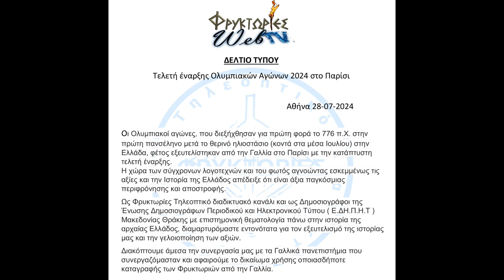ΔΕΛΤΙΟ ΤΥΠΟΥ. Τελετή έναρξης Ολυμπιακών Αγώνων 2024 στο Παρίσι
ΔΕΛΤΙΟ ΤΥΠΟΥ
Τελετή έναρξης Ολυμπιακών Αγώνων 2024 στο Παρίσι

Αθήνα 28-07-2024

Οι Ολυμπιακοί αγώνες, που διεξήχθησαν για πρώτη φορά το 776 π.Χ. στην πρώτη πανσέληνο μετά το θερινό ηλιοστάσιο (κοντά στα μέσα Ιουλίου) στην Ελλάδα, φέτος εξευτελίστηκαν από την Γαλλία στο Παρίσι με την κατάπτυστη τελετή έναρξης.

Η χώρα των σύγχρονων λογοτεχνών και του φωτός αγνοώντας εσκεμμένως τις αξίες και την Ιστορία της Ελλάδος απέδειξε ότι είναι άξια παγκόσμιας περιφρόνησης και αποστροφής.

Ως Φρυκτωρίες Τηλεοπτικό διαδικτυακό κανάλι και ως Δημοσιογράφοι της Ένωσης Δημοσιογράφων Περιοδικού και Ηλεκτρονικού Τύπου ( Ε.ΔΗ.Π.Η.Τ ) Μακεδονίας Θράκης με επιστημονική θεματολογία πάνω στην ιστορία της αρχαίας Ελλάδος, διαμαρτυρόμαστε εντονότατα για τον εξευτελισμό της ιστορίας μας και την γελοιοποίηση των αξιών.

Διακόπτουμε άμεσα την συνεργασία μας με τα Γαλλικά πανεπιστήμια που συνεργαζόμασταν και αφαιρούμε το δικαίωμα χρήσης οποιασδήποτε καταγραφής των Φρυκτωριών, από την Γαλλία.